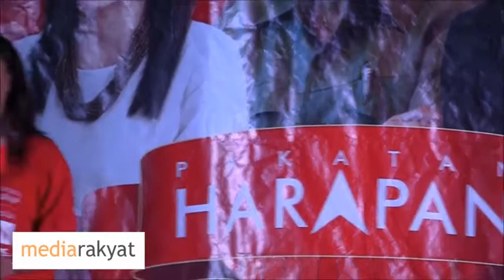What GE14 Is About Democracy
Extracts from speeches of a prominent activist and three inspiring candidates contesting in Malaysia's 14th General Election that offer a glimpse of what democracy is about. Sub for more true news that matters